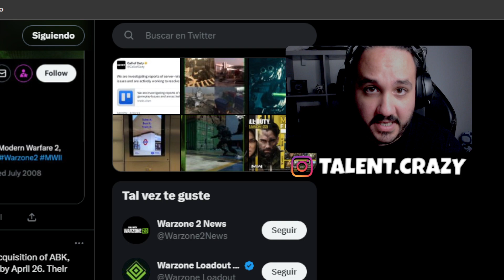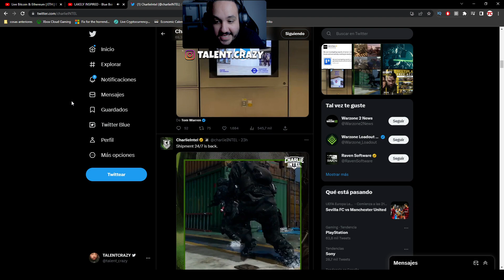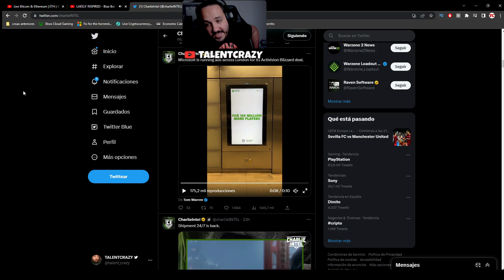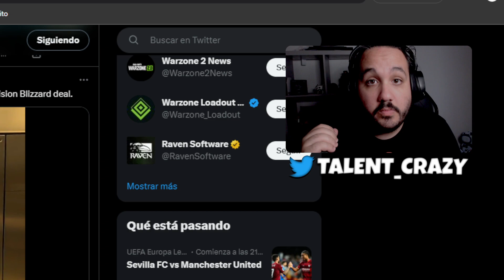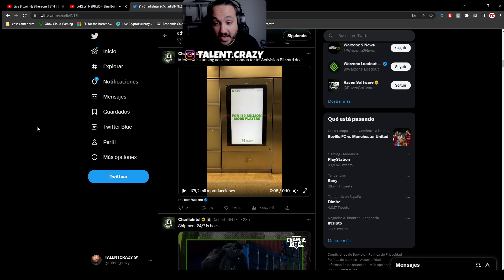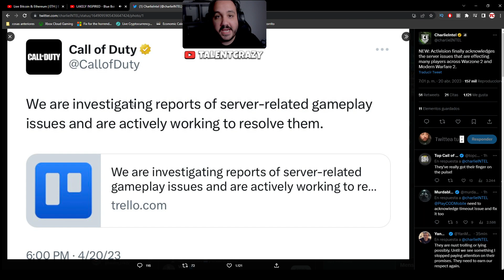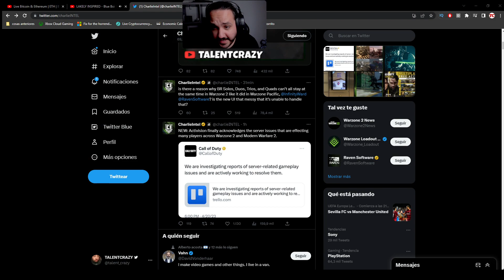ACTIVISION PROMETE ARREGLAR los SERVIDORES de WARZONE 2.0 con MENOS LAG 😎 MICROSOFT de COMPRAS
► ¡Donaciones!